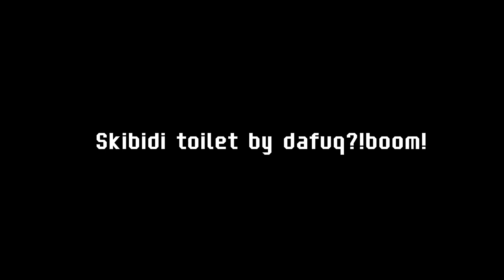Skibidi Breakout 4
The magnetmen appear.

Toilets by: @elkemedemefez2669
Original: @DaFuqBoom